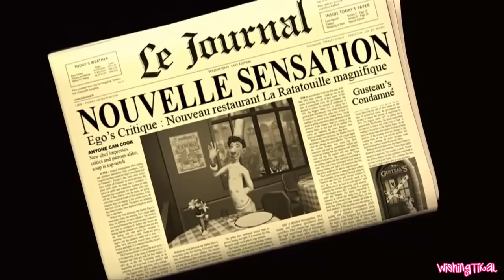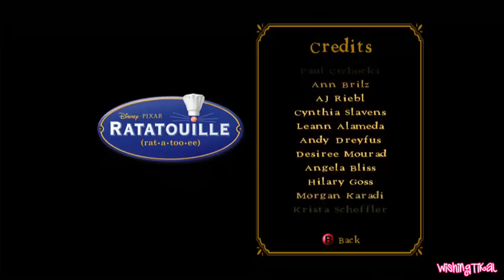Ratatouille All Cutscenes | Full Game Movie (PS3, X360)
Ratatouille All Cutscenes |
Ratatouille Full Game Movie for PS3, Xbox 360